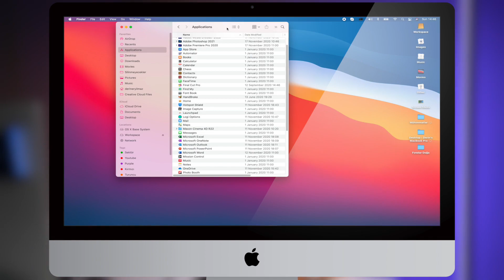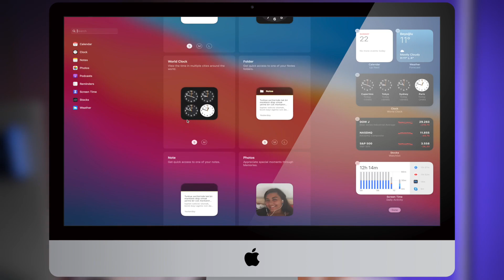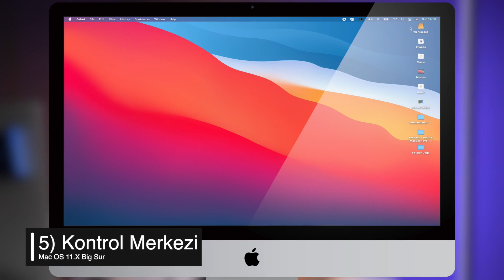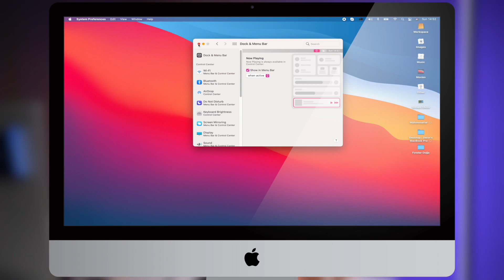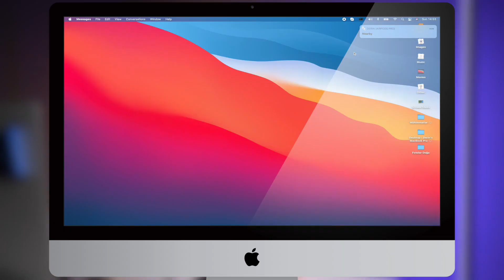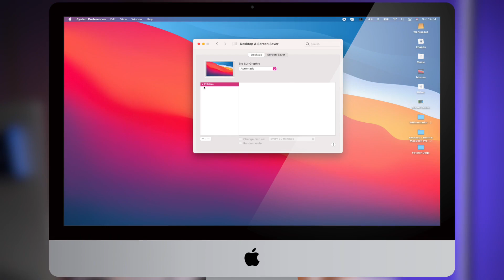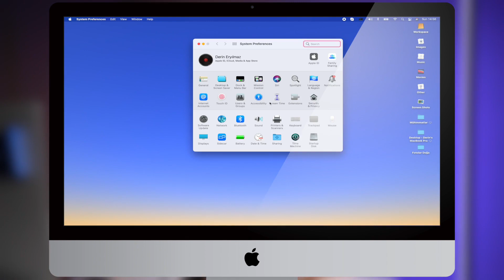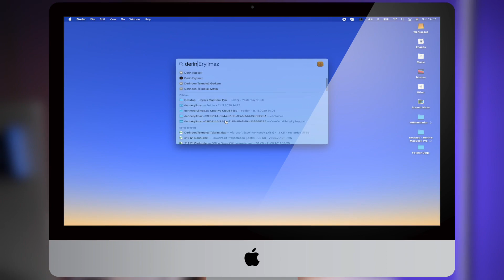Big Sur Yenilikler !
Herkese Merhabalar,
Bu videomda sizlere mac os big sur'u inceledim Tabi ki bu baştan sona detaylı bir inceleme olmadı ancak benim ilgimi çeken en etkileyici bulduğum 11 özellik oldu. Mac OS 11'e geçmemiz şerefine 11 adet özellik ile sınırlandırdım. Videoda sayıları yanlış söylüyorum ama olsun :))) Umarım işinize yarar.